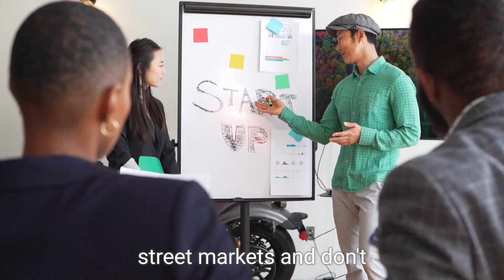Exploring Rio De Jenairo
As you explore Rio de Janeiro make sure to indulge in the authentic flavor of Brazilian cuisine.